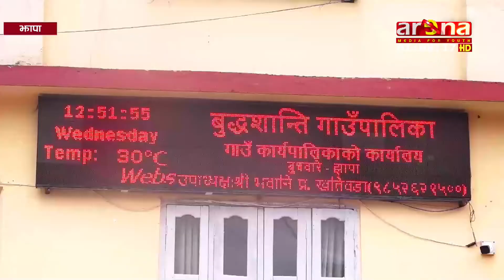समृद्ध पालिका बुद्धशान्तिलाई कसरी बनाउने भन्ने उद्देश्यबाटै नीति तथा कार्यक्रम बजेट